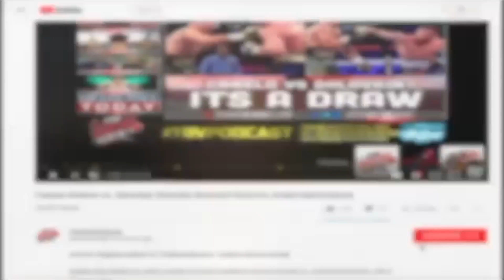AUSTIN TROUT Will Attempt to Disrupt the "CHARLO SHOW"